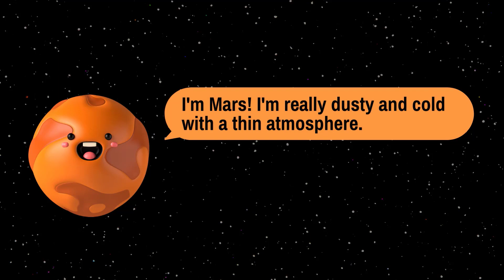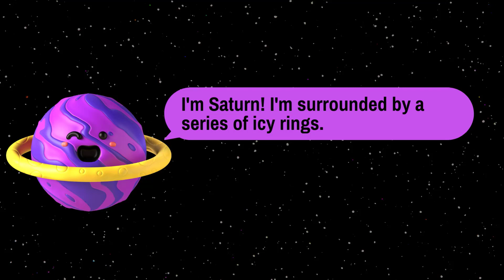Meet The Planets in Our Solar System | Who are you? | Planets Toy Game